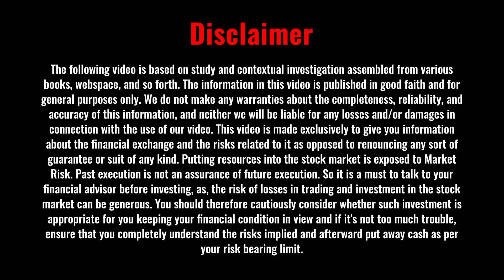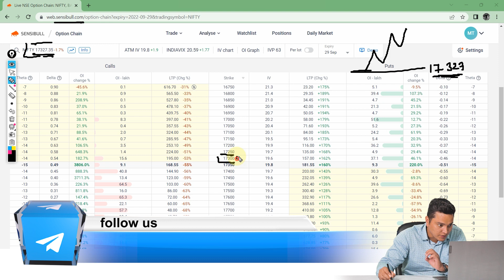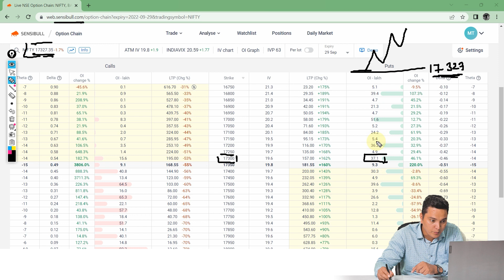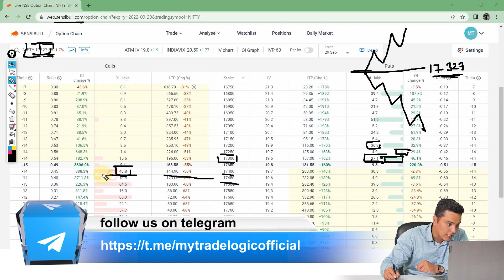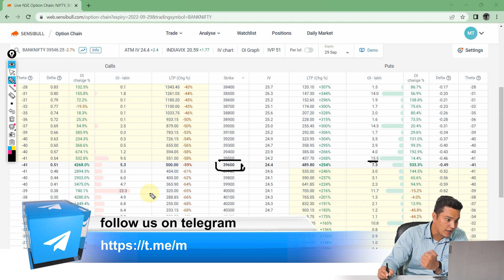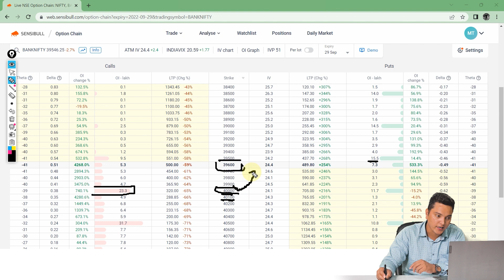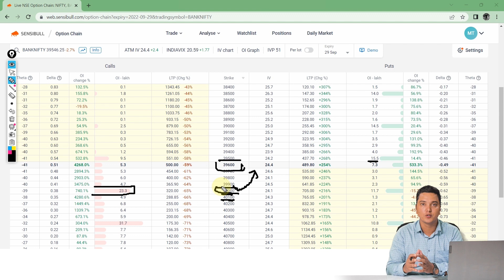Best Stop-Loss Strategy For Intraday | Benefit of Options Chain | Intraday Trading Strategies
Hello Viewers,
Today we will discuss an important topic: how to put a stop loss using an option chain or how to employ a stop loss. So, despite whether you are an option buyer or seller or have a bullish or bearish view of the market, we will explain everything to you one by one. So without any delay, watch this video.

option chain explained,option chain analysis for tomorrow,option chain strategy,option chain in zerodha kite,option chain analysis ,option chain kaise dekhe,option chain data analysis,option chain app for android,option chain booming bulls,option chain basics hindi,option chain buy and sell,sensibull option chain